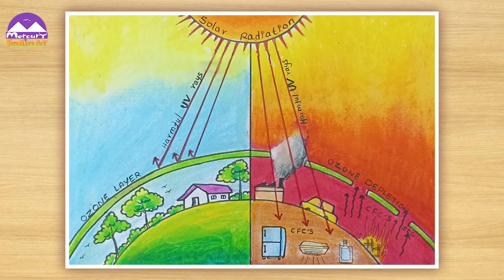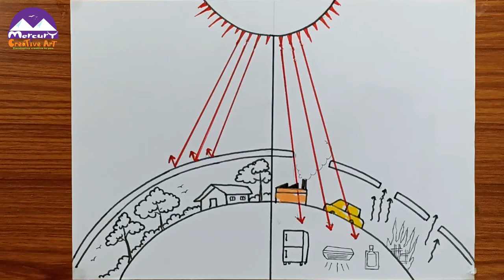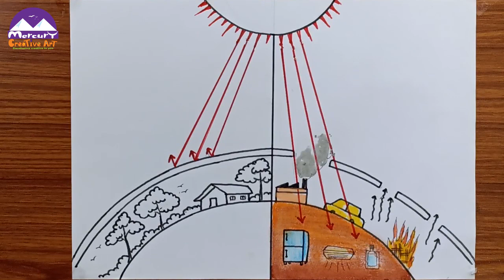World ozone day drawing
How to draw World ozone day drawing

Used materials -
Doms colour pencil,
Camel oilpastel
Black sketch
Black Pen

II Mercury creative art II